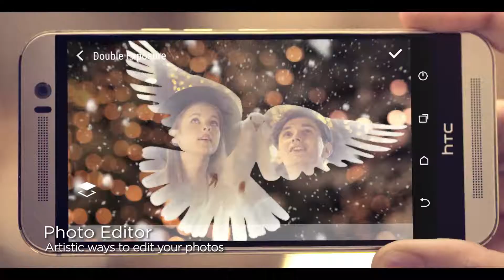HTC One M9 - Imaging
Enjoy incredible images from both sides of the HTC One M9. The main camera is a 20MP F2.2/27.8mm lens that also records video in incredible 4K Ultra HD. It also features the HTC UltraPixel front facing selfie camera, built to capture maximum ambient light for low light selfie or wefie that show more detail, more smiles. Great for every weekend party.